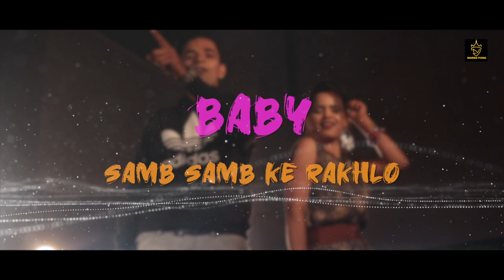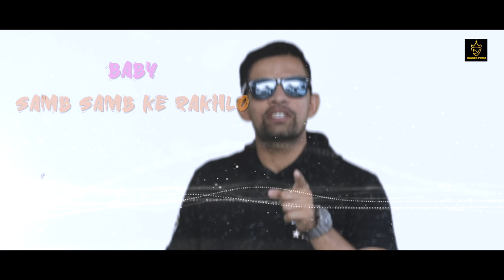Swag Bawali (Lyrical Video) Naveen Punia | New Haryanvi Song Haryanvi 2021 | Sachin SD/Suren Namdev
Naveen Punia Presents "Swag Bawali"
Singer - NAveen Punia
Lyrics - Sachin Dahiya SD